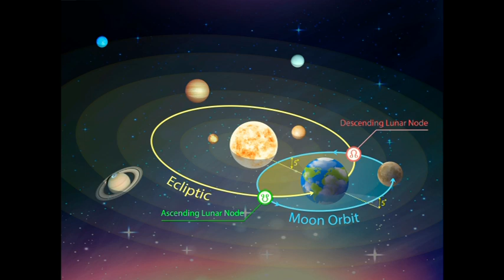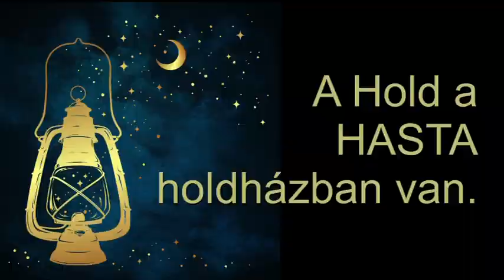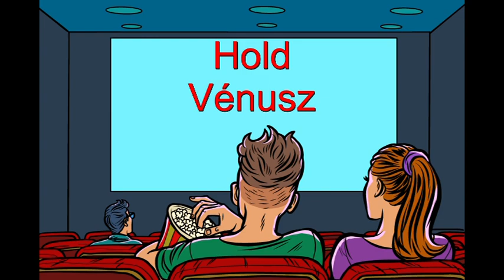Mi zujs Szeptembet 18-án?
Telefonos elérhetőségem jóslásra:
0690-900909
750Ft/Perc

Átutalás:
Erste Bank
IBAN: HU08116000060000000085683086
BIC: GIBAHUHBXXX
Tulajdonos: Dendera Susanna Medici
Kép: shutterstock/Moriz/Ron Leishman/studiostoks/rogistok